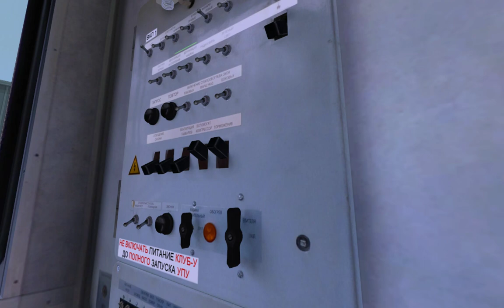Trainz: Покатушки из 2006 года, ЭД4М, РА2 и Д — Москва — Бекасово-Сортировочное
так просто
0:00 Д
8:26 перемещаемся в ЭД4М
9:16 ЭД4М, запуск
14:12 поехали на ЭД4М
1:04:28 ЭД4М в Бекасово-Сортировочном
1:05:10 переезжаем в РА2
1:05:43 РА2, запуск
1:08:09 старт, поедем в Алабино
1:18:31 Алабино